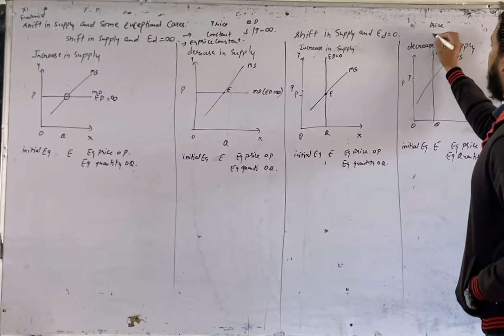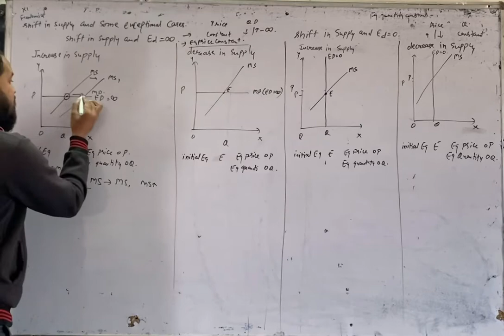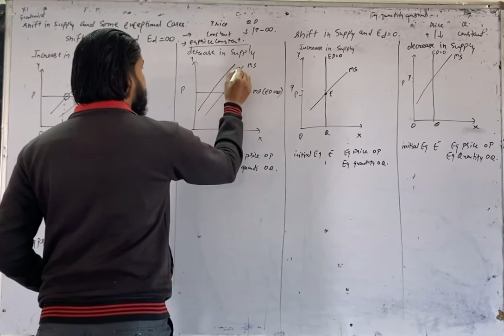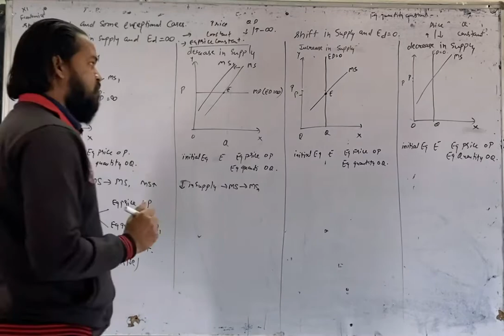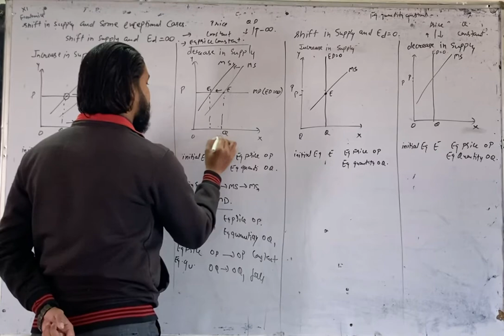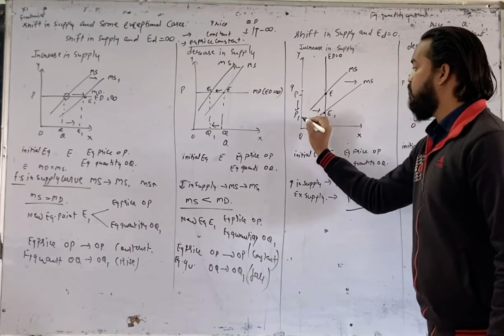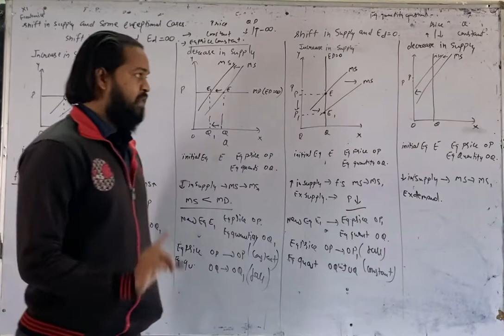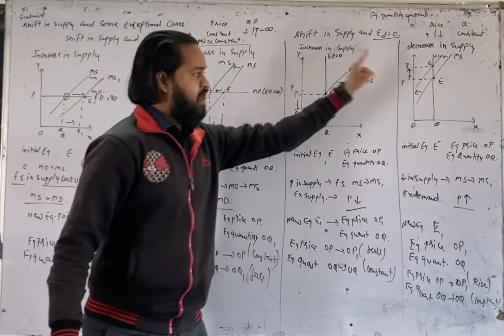Market equilibrium vid 6